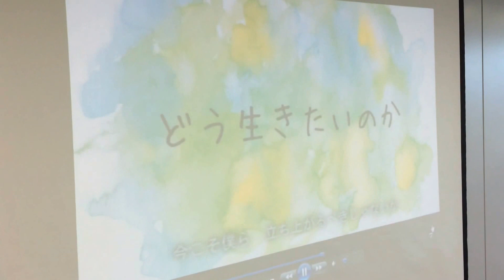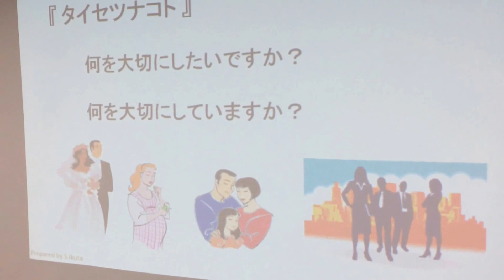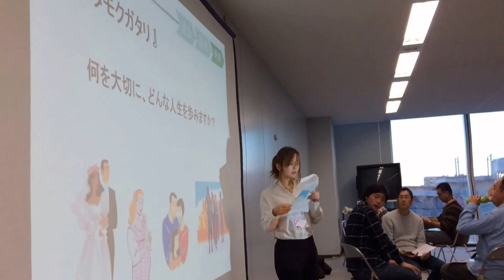第210回 ハタモク (第7回 in 静岡) 働く目的を学生、社会人が年齢や立場を外し、同じ目線で働くことの意味や目的を語り合う場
ハタモクとは？

ハタモクとは、"これから社会に出ていく"[学生]のみなさんと、 "活躍している"[社会人]のみなさんが、 年齢や立場を外し、同じ目線で働くことの意味や目的を語り合う場です。

語り合うテーマはいたってシンプル。 「なぜ働くのか」「何のために働くのか」 その問いを通じてみんなで語り合いましょう。

”人と人をつなぐ“ 公認会計士・税理士 白岩俊正 ★ 白岩会計事務所 代表 ★ 「みらいをつくる。

静岡市で、中小企業の社長・経営者、個人事業主、自営業者、起業家に会計税務サービス、営業・マーケティングアドバイスをしております。

13年間のキャリアに基づき、2013/1に開業して以降、10000時間以上営業・マーケティングの研究・実践するほか、その実績ノウハウを、お客様の経営者、起業家に提供し、売上拡大・利益改善のサポートをさせていただいております。

交流会、イベント、セミナーを多数静岡市内で開催し、大勢の方の引き合わせ・マッチングを行い、人と人のご縁を結んでおります。

そのような活動を通じて静岡と静岡の未来が明るいものになるように日々務めております。

公認会計士・税理士、会計・税金、経営、節税、営業・マーケティング支援、資金繰り、年末調整、マイナンバー、イベント・交流会などについてのお問い合わせ、ご相談は随時受付中です。

営業時間　平日　9:00～17:00。土日祝休。

住所 静岡市駿河区池田616-2 パレス葵102

‹オフィス場所›
東静岡駅徒歩15分。

東静岡駅東側にある陸橋 長沼大橋を南に下り、マクドナルド・ドコモショップのある交差点も南下、2つ目の交差点角にあるドラックストア・ウエルシアの北側にあるからし色のマンション。

★白岩会計事務所にお仕事をお願いしたい、また相談に乗ってもらいたいと思われる方へ

‹理念›
“みらいをつくる。みらいのために“

‹経歴›
1974/2/18生まれ、みずがめ座、O型、
178センチ67キロ(糖質制限ダイエットで2キロで8キロ減 (^^)v)
沼津市出身 (片浜地区)
日本大学三島高校卒
日本大学卒　(国際関係学部。三島市)
既婚、娘1名

‹趣味›
・フルマラソン(ベスト5時間)
・街のごみ拾い

‹経歴›
2002/10公認会計士試験合格、監査法人トーマツ入社
2012/10監査法人トーマツ退社。10年在籍
 開業準備、1ヶ月の海外バックパック旅行
2013/1　独立開業

‹主催›
交流会・イベント多数
交流会「静岡をアツくする会」
勉強会「静岡 士業の会」
世界の料理パーティー
婚活・恋活パーティー
少人数セミナーほか多数

‹強み›
写真映りのよいこと
人脈が広いこと

‹目標›
2020/7葵タワー19階入居(静岡市の№1オフィスビル)